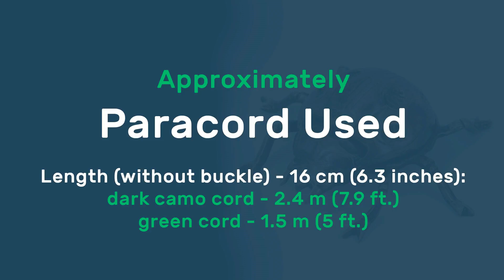How to make Scarab Paracord Bracelet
Width - 2.5 cm (1 inches)
Length (without buckle) - 16 cm (6.3 inches)

Paracord Used:
dark camo cord - 2.4 m (7.9 ft.)
green cord - 1.5 m (5 ft.)